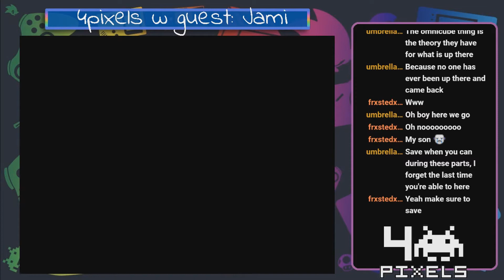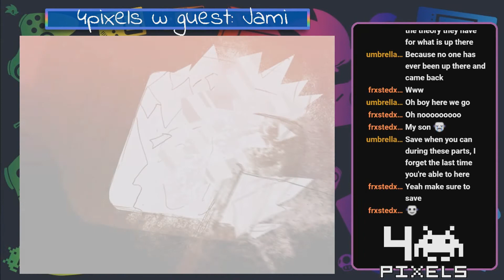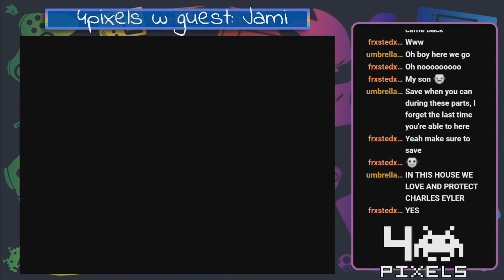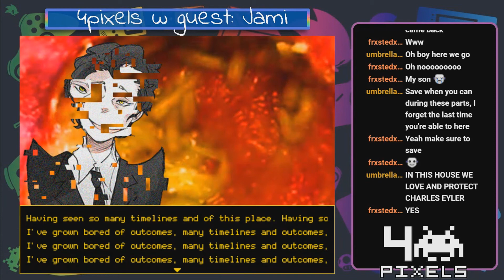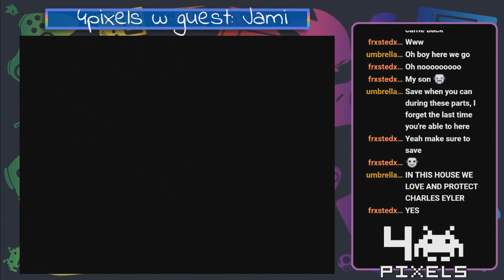4pixels: Hello Charlotte 3 - FINALE - Saved